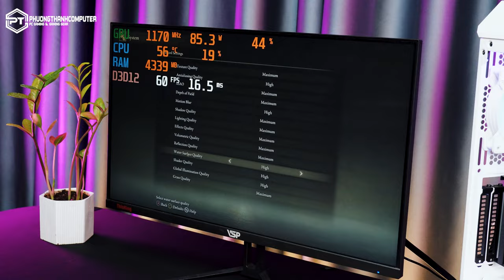#3 REVIEW PC GAMING | Chỉ 5 triệu chơi Full Setting Elden Ring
Review PC Gaming, đây sẽ là seri test game. Nơi chúng mình sẽ test cho các bạn những tựa game hot nhất thì trường, trên những bộ máy cực kì hợp lý về giá tiền và hiệu năng.
► Cấu hình test Game:
- CPU: Intel Core I7 13700K (16 Nhân 24 Luồng)
- RAM: DDR4 32GB Bus 3200MHz
- VGA: RTX 3070ti
 ► Địa Chỉ: 272/1 Lê Đức Thọ, Phường 6, Gò Vấp, Tp.HCM
© Copyright by Phương Thành Computer l ☞ Do not Reup